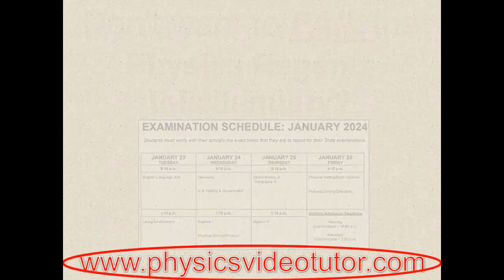How to Pass the January 2024 Physics Regents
For more videos like these and a free study guide, please

Don’t want to fail the Physics Regents this January?

for a free video called “How to Pass the Physics Regents!”

My name is Guy Hauptman and in the “How to Pass the Physics Regents!” video, you’ll learn how to get a guaranteed 65+ on the Physics Regents, even if you failed the exam many times before!

You’ll also learn how to handle some of the easiest and most commonly asked concepts on the Physics Regents, including multiple choice and short answer questions!

You'll also get a free Study Guide upon sign-up!

before it's too late!